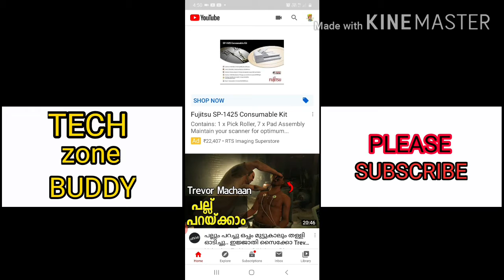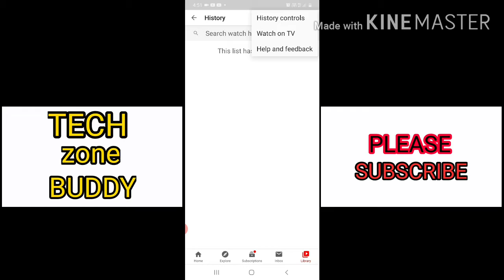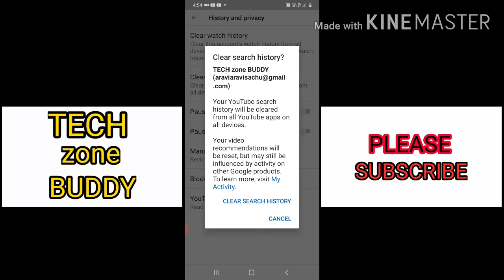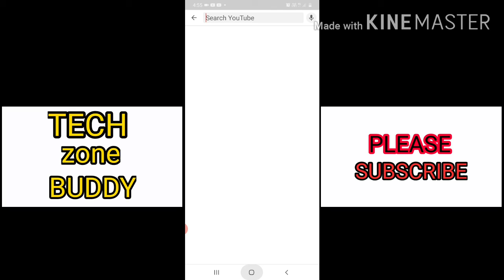HOW TO DELETE YOUTUBE SEARCH HISTORY | MALAYALAM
In this video I'm explaining ,how to delete youtube search history.
PLZ WATCH VIDEO COMPLETELY...